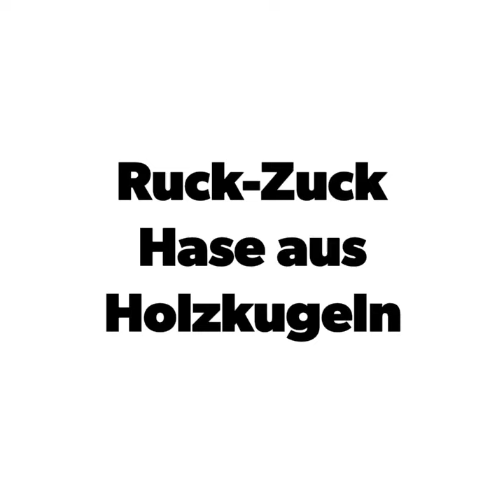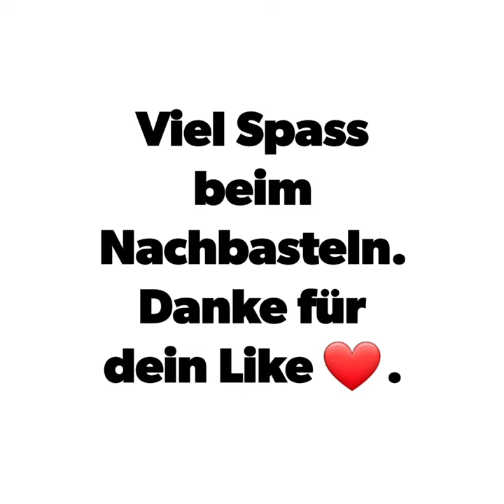Osterhasen diy anleitung ideas #dekoration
Wie einfach es ist aus biegsamen Draht und Holzkugeln hübsche Osterhasenanhänger für eine Dekoration, für Blumengestecke, Äste, Türkränze und mehr geht, das zeigen wir euch in den Video.
Viel Spaß beim Nachbasteln, Ihr braucht nur biegsamen Draht und Holzkugeln und los geht es ..

EASTER DIYS/ Easter Decorating Idea And DIY for 2024 / Gaby at Home

In the video we show you an easter decoration in 2024 and we hope you like it and encourages you to slowly let spring into your home.

We'll show you in the video how easy it is to make pretty Easter bunny pendants for decoration, for flower arrangements, branches, door wreaths and more from flexible wire and wooden balls.
Have fun crafting, all you need is flexible wire and wooden balls and off you go...